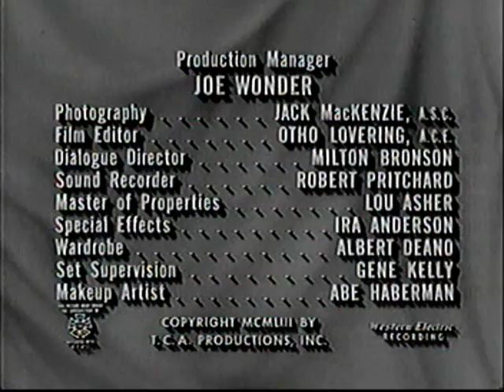Abbott & Costello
Barber Lou Rub down and paint car